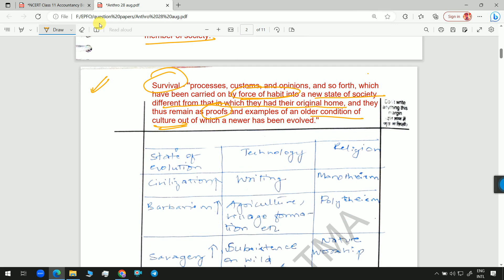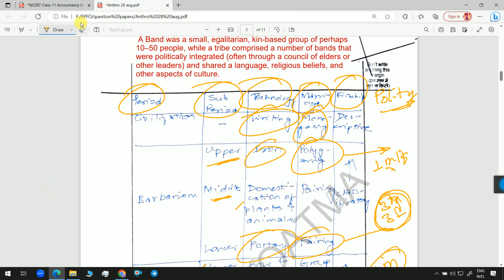P1: Unit 6: Lec 1: Classical Evolutionism I E.B Tylor, Henry Morgan, James Frazer I Anthroatma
Hey Everyone, this is  Lecture 1 for Anthropology optional for CSE of paper 1(P1), After this do watch Neoevolutionism lectures from the playlist.  I will cover rest of the theories gradually. All the best !

Hey everyone, I am an UPSC aspirant myself. This channel is for aspirants like me with Anthropology optional. This channel is an attempt to help you guys to understand topics holistically. Although I am not a teacher but tried my best to explain this topic from UPSC perspective. I hope it would be helpful. Thank you.